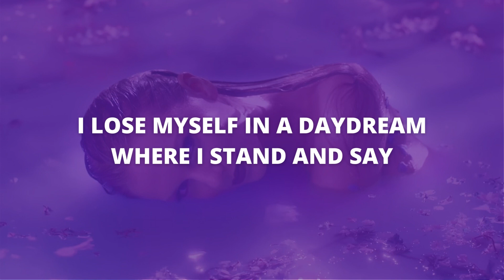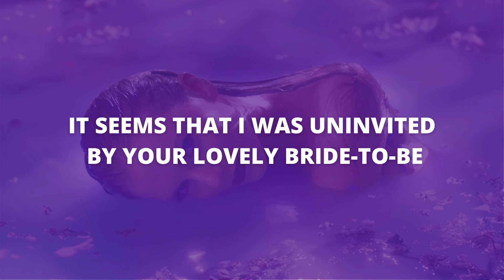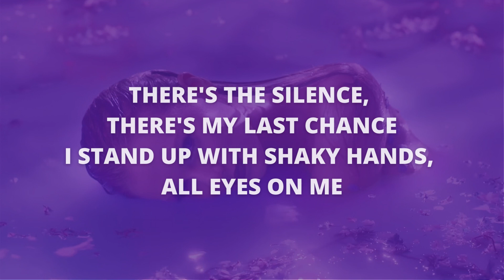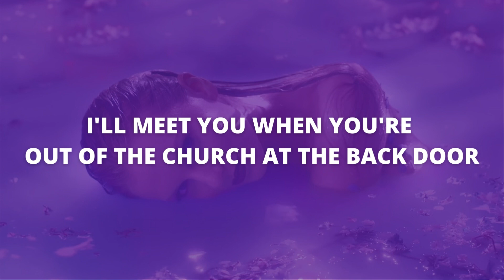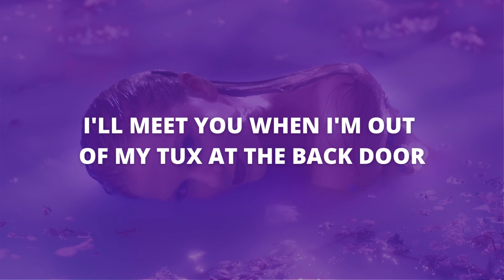Taylor Swift - Speak Now (Taylor's Version) | Lyrics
Lyric video for Taylor Swift's version of "Speak Now":

"Speak Now" Lyrics:
Composer: Taylor Swift

I am not the kind of girl
Who should be rudely barging in on a white veil occasion
But you are not the kind of boy
Who should be marrying the wrong girl

I sneak in and see your friends
And her snotty little family all dressed in pastel
And she is yelling at a bridesmaid
Somewhere back inside a room
Wearing a gown shaped like a pastry

This is surely not what you thought it would be
I lose myself in a daydream
Where I stand and say

Don't say yes, run away now
I'll meet you when you're out of the church at the back door
Don't wait, or say a single vow
You need to hear me out
And they said, "Speak now"

Fond gestures are exchanged
And the organ starts to play
A song that sounds like a death march
And I am hiding in the curtains
It seems that I was uninvited by your lovely bride-to-be

She floats down the aisle like a pageant queen
But I know you wish it was me
You wish it was me
Don't you?

Your time is running out

I hear the preacher say, "Speak now or forever hold your peace"
There's the silence, there's my last chance
I stand up with shaky hands, all eyes on me
Horrified looks from everyone in the room
But I'm only looking at you

So don't say yes, run away now
And you'll say, "Let's run away now"
I'll meet you when I'm out of my tux at the back door
Baby, I didn't say my vows
So glad you were around
When they said, "Speak now"